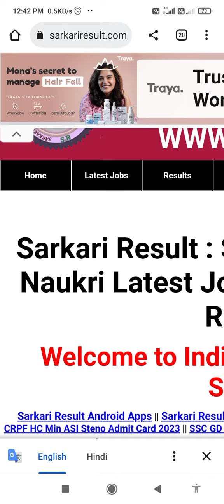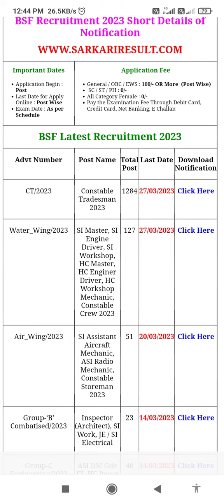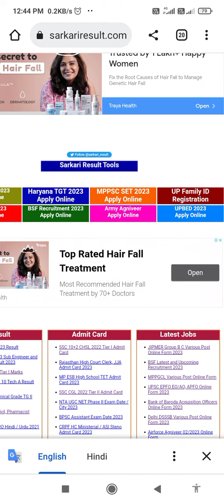new government job|| 2023 top five vaccency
new government job|| 2023 top five vaccency||government job vacancy 2023 for 12th pass
new government job vacancy 2023 12th pass
current government job vacancy 2023 in tamil
current government job vacancy 2023
government schemes for upsc
government scheme
government jobs after graduation
government jobs after graduation in science
govt jobs after bsc life science
sarkari vacancy 2023
sarkari job vacancy 2023 10th pass